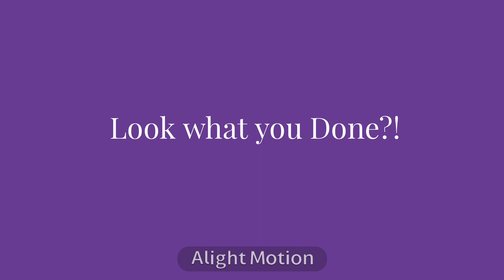Starboy Meme | Free Background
Literal description
Hi, are you trying to make a Starboy meme, or remake it. Do you need a background?
Well you came to the righ—
Y'know what, nvm
Here is a free background I made while I was trying to make the meme